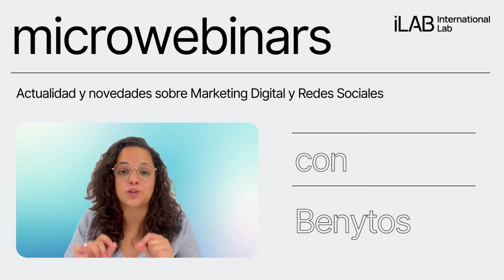Microwebinars con Benytos: ¿Cómo saber cuánto tráfico a mi web viene de mis redes sociales?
Descubre más tips para mejorar tus estrategias de marketing en nuestro canal de Youtube.